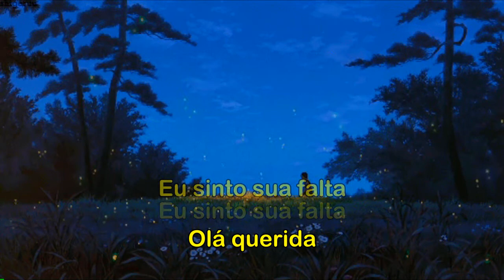Shinigami - I miss u (ft. YungJZAisDead) (Legendado)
► Artist Name - Shinigami,YungJZAisDead